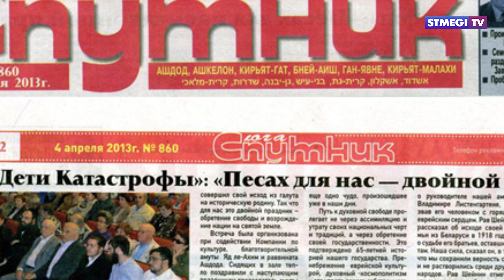Главное за 7 минут от 23.08.2018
В этом выпуске вы узнаете:

- Приведи четырех друзей и получи танк! ЦАХАЛ экспериментирует с укомплектовкой боевых составов

- Что радует и беспокоит читателей израильских изданий?Журналист Марк Горин встретился со своими поклонниками в Афуле

- 50 лет спустя.  Группа горских евреев из Израиля побывала в России. Некоторые, впервые в жизни.